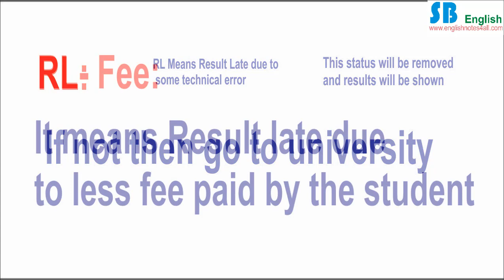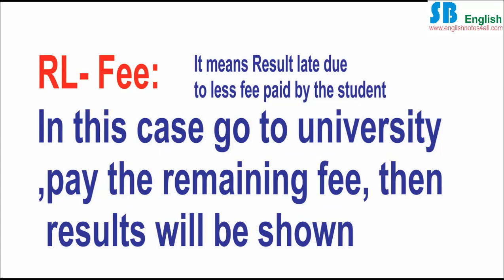What Does RL / RL Fee Status on Results mean and what is Solution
RL-Fee